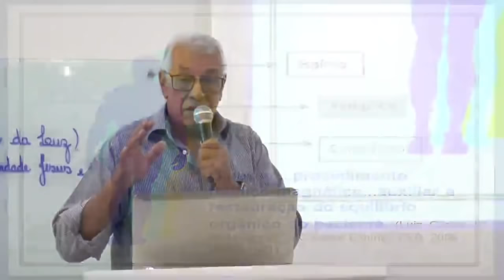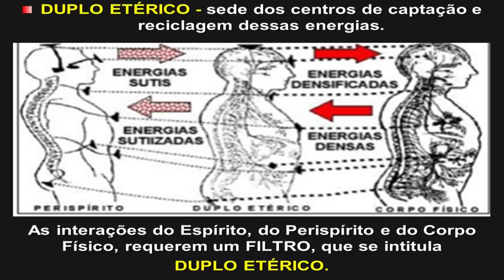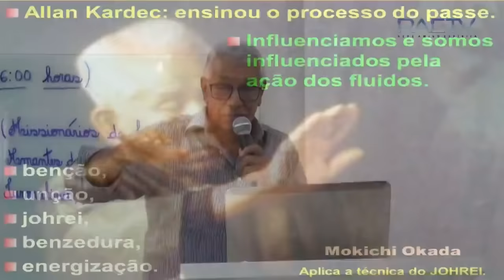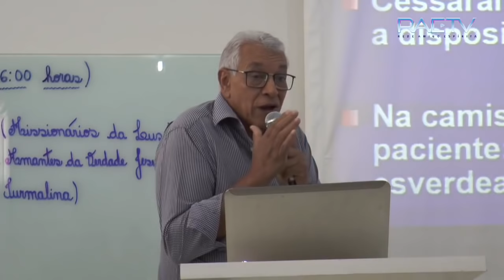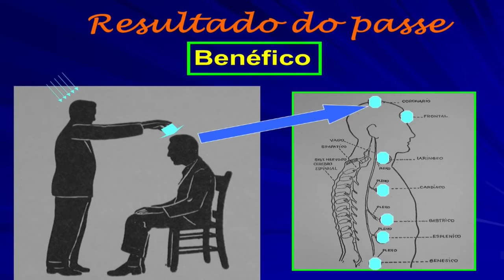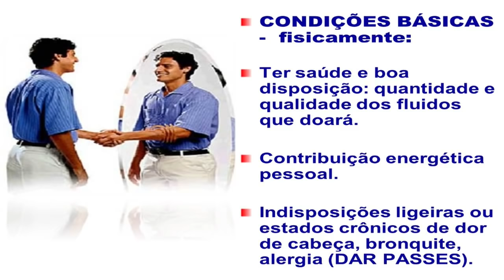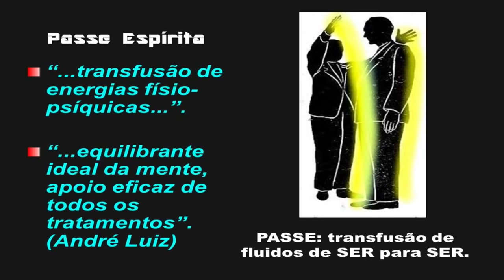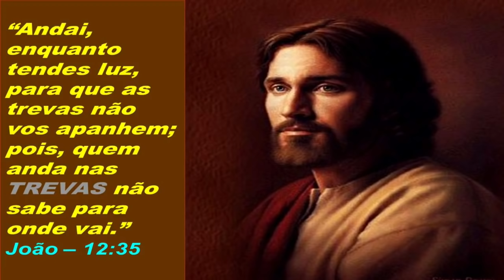Curso de Passes - 1º Módulo: O domínio da técnicas da Doutrina Espírita - Luiz Carlos Barros Costa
Curso promovido pela U.S.E. Intermunicipal de Fernandópolis-SP e realizado em 01/03/2020 na Associação Espírita Missionários da Luz em Fernandópolis-SP.
Link para baixar os arquivos deste curso em power point e o estudo em world, acesse